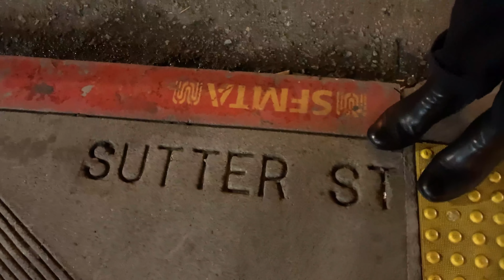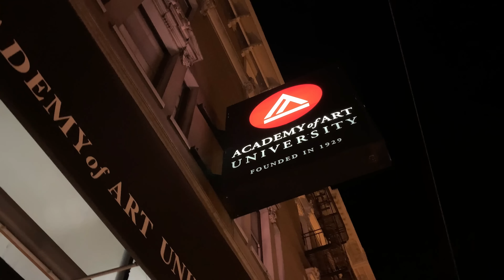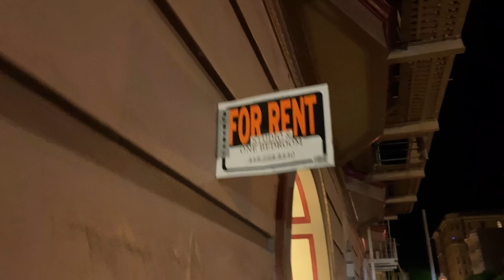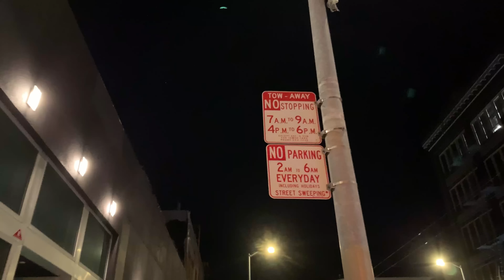Lần gặp ĐỊNH MỆNH trước trạm xe buýt của cặp vợ chồng son || The City Where We Fell In Love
Đây là câu chuyện về lần gặp đầu tiên của hai vợ chồng ở San Francisco. Và hai vợ chồng vừa ăn Pizza và trò chuyện về cuộc sống của mình. Cùng xem đến cuối clip để biết là tại sao xe của mình bị cẩu đi nhé.

We're taking a blast to the past to show you guys around the city where we went to college, met and eventually ended up falling in love. Find out who asked out who and enjoy a reenactment of one of our first interactions with each other at the bus stop.

🎦 Xem clip hai vợ chồng mình sẽ xử lý con GÀ TÂY khổng lồ 7kí như thế nào?

🎹 Nobody Calls It San Fran - Coyote Hearing
🎹 Morning Stroll - Josh Lippi & The Overtimers

© Bản quyền thuộc về Cuộc sống với vợ Mỹ
© Copyright by Cuộc sống với vợ Mỹ Channel ☞ Do not Reup